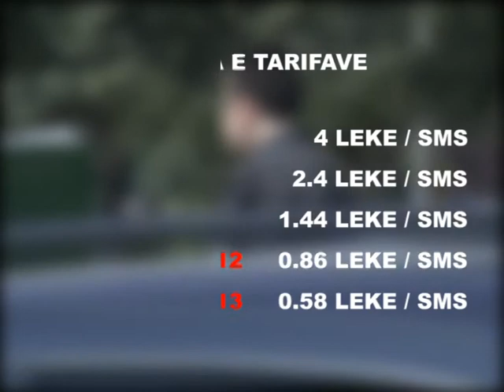TELEFONIA CELULARE AKEP NJOFTON ULJE TE TARIFAVE PER SMS LAJM